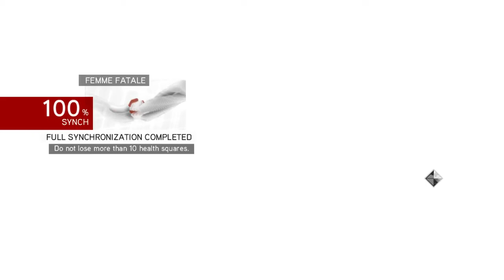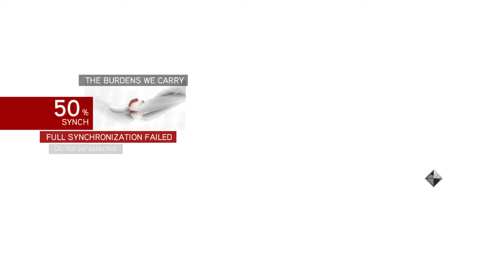Let's Play Assassin's Creed: Brotherhood - FINALE: "Tough Neck"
Some animals have fangs, and not necessarily the ones you'd expect. Also I feel like it's a common mistake to confuse Jon Bon Jovi, Kevin Bacon, and Patrick Swayze with each other. We also learn that the hardest choice in life is between Captain America and Hulk Hogan.